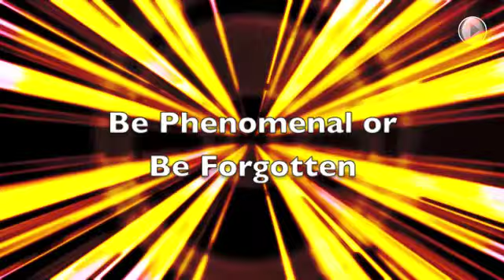1DZD Energy Promo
1DZD Energy, product of One Dream Zero Distraction LLC